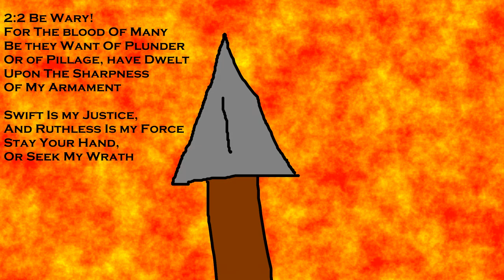A Day At The Market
A little adventure detailing our hero's journey to a sacred walled city, protected by a stern guardsman and filled with merchants of all sorts of bits and baubles - what wackiness unfolds? Only one way to find out.

My mouse cord was chewed apart by the dog so i did this all with the lil trackpad on my laptop... hence the lack of real animation

Song is Useful by Pilotredsun